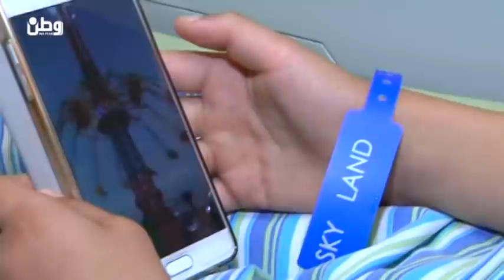بعد حادثة " سكاي لاند " .. هل تتفادى رام الله وقوع كارثة جديدة ؟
رام الله - وطن للانباء - فارس المالكي : مرة تلو الاخرى يشاهد الطفل محمد بعلوشة مقطع الفيديو الذي وثق لحظة سقوط الة الالعاب في مدينة الملاهي سكاي لاند بارك شمال رام الله ، محمد الذي يرقد على سرير العلاج في المشفى  وبصوت مرتجف يروي لوطن التفاصيل الاولى للحادثة التي نجى منها بإعجوبة .